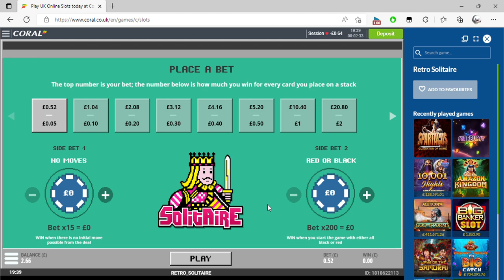Play UK Online Slots today at Coral All the best Games Personal Microsoft​ Edge 2022 08 23 19